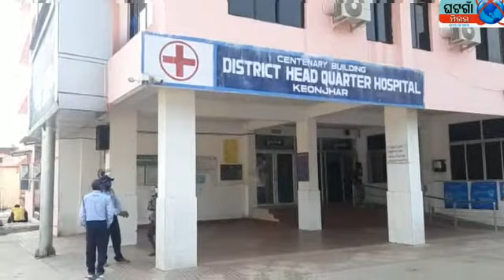ghatgaon mirror/9pm bulletin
Video from Mahendra Kumar Patra